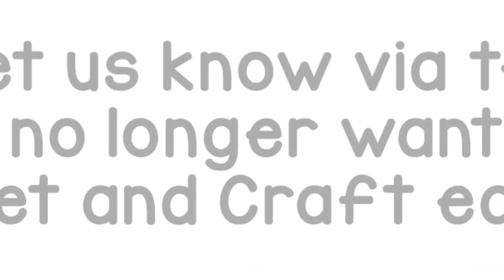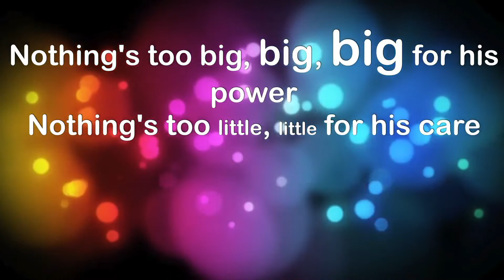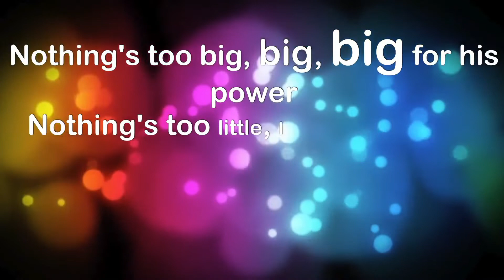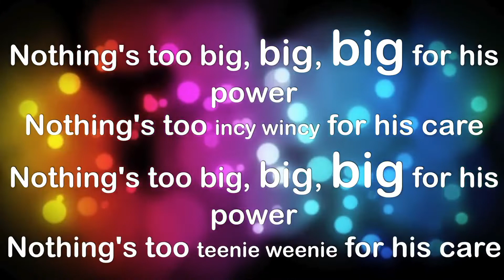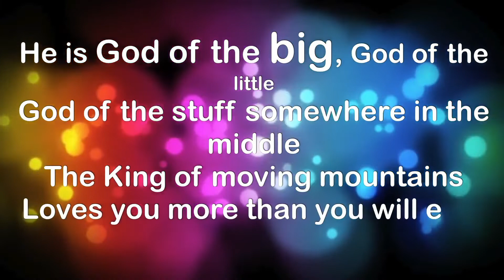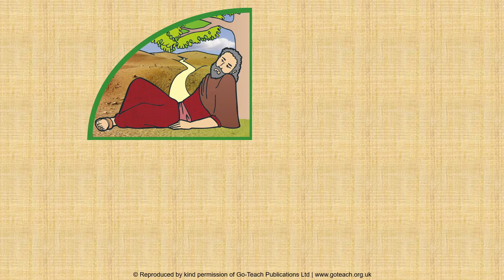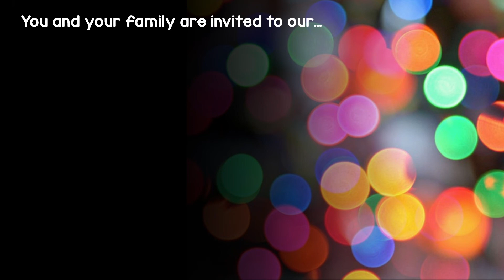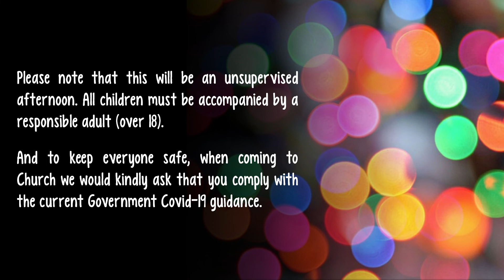Online Bible Club, 24 October 2021